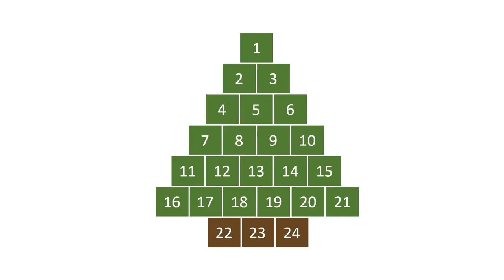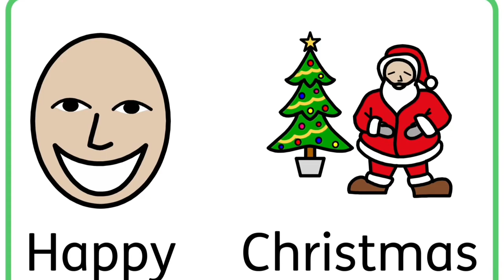Signing Christmas Advent - Day 25 Happy Christmas